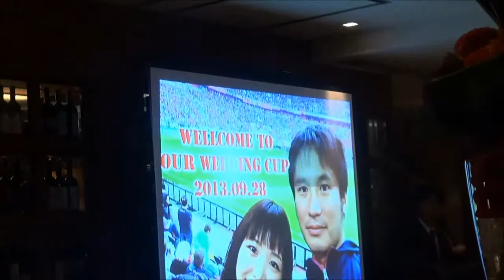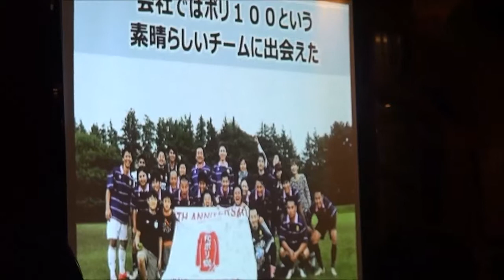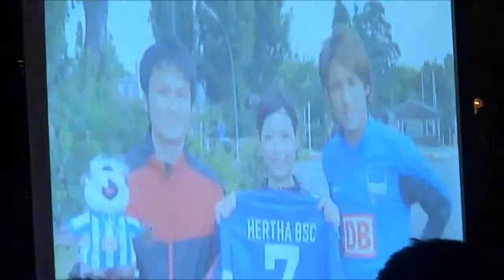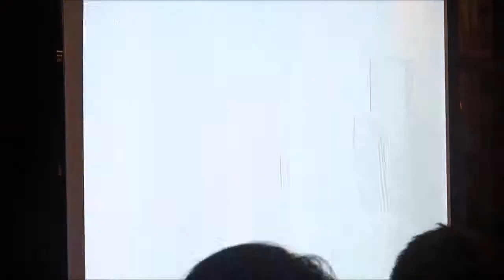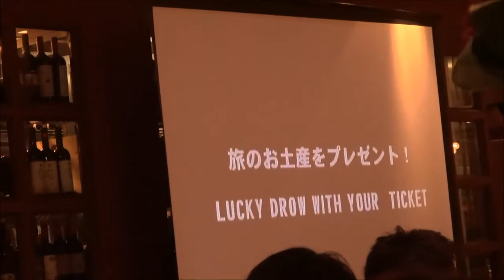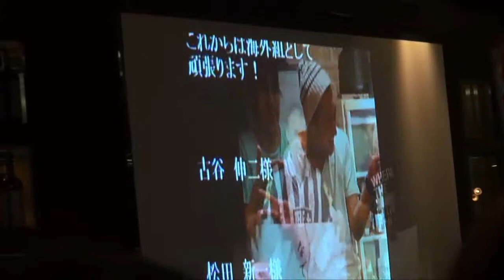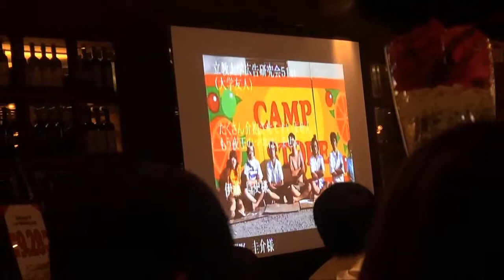Koji wedding party